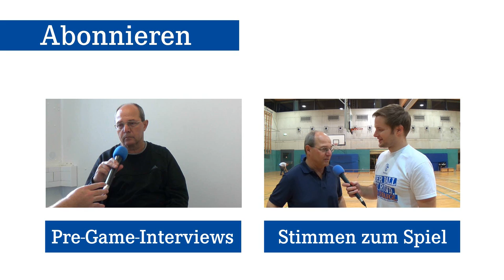[Saison 2014/15] Sechtem Toros vs. Schalke 04 (69:86) - Highlights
Am 1. Spieltag der 1. Regionalliga West reisten die Schalker Basketballer zum Auftakt der Saison 2014/2015 mit ihrem neuen Trainer Raphael Wilder zu den Sechtem Toros nach Bornheim. Es entwickelte sich ein in der ersten Halbzeit enges Spiel, ehe sich die Königsblauen nach der Pause absetzen konnten.

Hole Dir jetzt KOSTENLOS die Schalke 04 Basketball App auf Dein Smartphone!